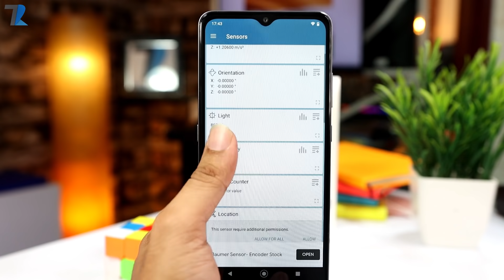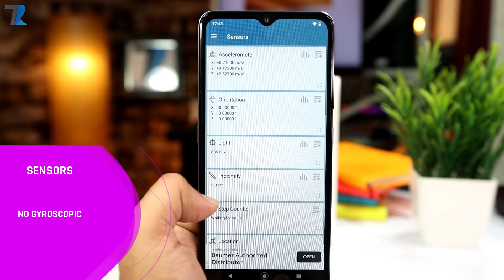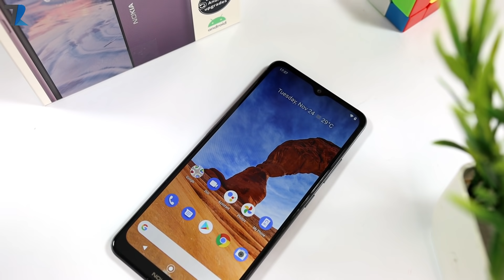Nokia 2.4 Indian Unit🔥 - Unboxing & First Impressions !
Hello Dosto is video me maine aap logo ko Nokia 2.4 ki Unboxing aur Hands On diya hu...Umeed hai aapko video pasand aayegi..

Price -
3GB/64GB : 10,399